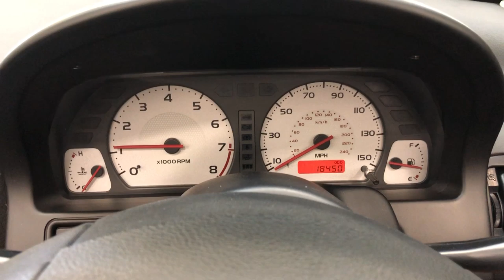A Stunning MGF 1.8i with MG Cherished Registration and 21,885 Miles - SOLD!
A stunning MGF 1.8i with MG cherished registration and 21,885 miles.

EQUIPMENT
Reinforced body structure, door side intrusion beams, high tensile tubes in A pillars, fuel tank cage, drivers airbag, body-colour bumpers, mirrors and door handles, tinted glass, bright sill finishers, high level brake lamp, remote central locking, perimetric and volumetric alarm system, speed sensitive power steering, electric windows, oil and coolant temperature gauge, drop down bin and cup holders.  Factory Options; Anti-lock braking system, front passenger airbag, Pearlescent paint finish.  Dealership Accessories: MG fitted mud flaps, Diamondbrite treatment, turbulence deflector.

EXTERIOR
This classic British Racing Green MGF in factory optional Pearlescent finish, (Code HFF), boasts a deep metallic shine commensurate with the very low 21,885 miles covered along with strict garage storage.  The paint finish is uniform and all factory panels are in superb order with no dings or distortion.  Tiny markings are visible upon close scrutiny and worthy of mention is a paint blemish to the driver’s door, a touched in mark to the nearside rear wheel arch and front bumper, all barely noticeable.  The woven acrylic fabric hood is as new and the plastic screen completely clear.  The underside is protected with a professional application of Dinitrol treatment whilst avoiding an unnecessary heavy layer often applied by amateurs.  All trim sections, glass, lights and badges are pristine and the supplying MG Rover dealer number plates are fitted.

INTERIOR
The Black Mirage cloth interior, (Code WEW), remains spotlessly clean and free from significant wear, with only a miniscule nick to the driver seat side panel.  The rare satin black central fascia and aluminium door strakes are in excellent condition, as is the dashboard and door cards.  The cut pile carpets are clean and damage free and the chunky small leather steering wheel boasts the unworn preserved state found only on low mileage examples.  All functions and controls operate perfectly including the factory fitted MG coded radio cassette.  Both front and rear luggage areas are surprisingly spacious and spotless with the front housing an unused spare wheel and jack and even shows all factory PDI paint dabs!

ENGINE & TRANSMISSION
The four-cylinder 1796cc engine produces 120bhp at 5500rpm and 165Nm torque at 3000rpm enabling a top speed of 120mph and 0-60 in just 8.5 seconds.  The mid-mounted engine and rear wheel drive configuration processes all the correct sports car credentials to ensure optimum driver delight.  Regular servicing with a recent replacement cam-belt and water pump, fitment of a heavy-duty head gasket and stainless steel coolant pipes all fitted as a precaution are documented.  There is an invoice for £405.25 from MGOC Spares Ltd for the supply only of a stainless steel exhaust system which sounds delightful.  The short throw sports ratio five speed gearbox completes the package.

The original and unrestored 15inch eight-spoke style alloy wheels with the MG logo are in wonderful condition with no kerb damage whatsoever and only to tiniest scratches visible.  Matching Falken Ziex tyres of size 185/55 R15 front and 205/50 R15 rear have ample tread.  Ventilated front discs and solid rear discs with factory optional electronic anti-lock braking offer positive straight-line stopping power.

HISTORY FILE
Registered new by MG Rover Main Dealers, Geo Harrison, of Whitby on the 21st September 2001, this example was purchased by first owner Mrs Angela Glister.  A new vehicle order form and subsequent sales invoice in the history file confirm the price new of £17,450.00 including factory options. An impressive vehicle service history leaves in no doubt that this warranted 21,885 mile example has been very well cared for. The original handbooks, guides and instruction pamphlets are contained in the black leather MG wallet and the service book contains numerous stamped entries despite the low mileage. A large file of main dealer and specialist invoices correspond with the service entries and there are even letters between previous owners detailing the cars history.  Every MOT certificate bar one is included. The perfect cherished plate, MG51BRG has been on the car since new and will remain so.  Both sets of keys with remote fobs and code tags are included.

HPI Clear.